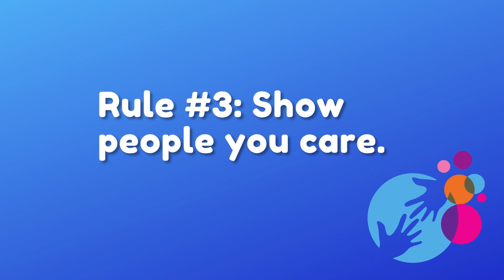Dr Harrington February 2023